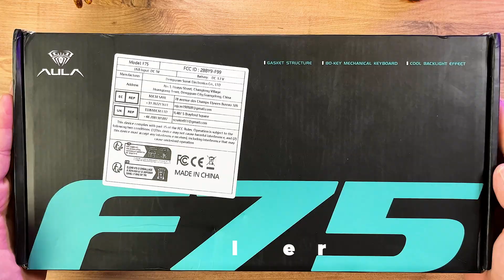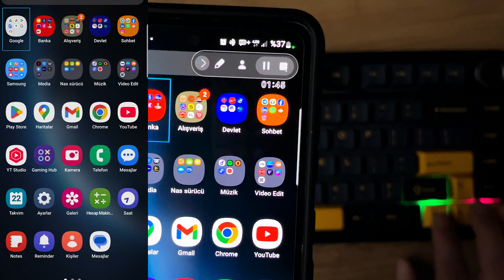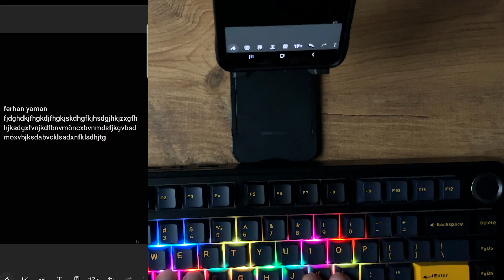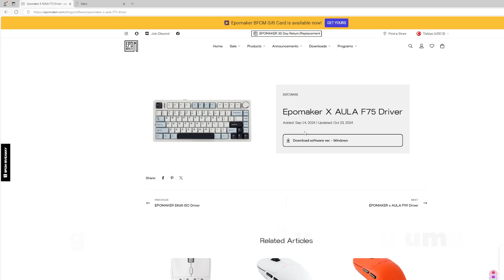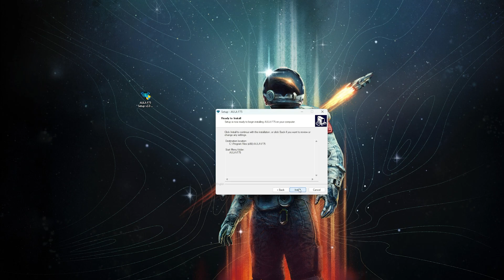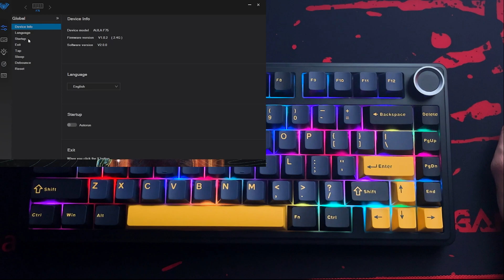AULA F75 RGB Mekanik Klavye Detaylı İncelemesi | Bağlantı ve Özellikler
🔻Marka gözüktüğü için reklam🔻
Bu videoda Temudan AULA F75 RGB mekanik oyun klavyesini detaylıca inceliyoruz! 👇
🛒 Kutu Açılışı ve Kutunun İçindekiler: Klavyenin kutu içeriğini keşfediyoruz.
🎨 RGB Aydınlatma ve Özellikler: Klavyenin tasarımı ve aydınlatma modlarını gösteriyoruz.
⚙️ Fonksiyon Tuşları (FN): Kullanışlı kısayollar ve özel özellikler.
🔌 PC ve Bluetooth Bağlantısı: Hem kablolu hem de kablosuz kullanım rehberi.

AULA F75 klavyesinin tam performansını görmek için videoyu sonuna kadar izlemeyi unutmayın! 🎮

📩 Sorularınız ve önerileriniz için yorumlara yazabilirsiniz.

📋 Bölümler:
0:00 - Giriş
0:10 - Kutu Üzerindeki Bilgiler
0:24 - Kutunun İçindekiler
2:13 - Klavye Tasarımı Ve Özellikleri
2:42 - Klavye Tuş Sesleri
3:38 - FN Tuşu Fonksiyonları
4:35 - Klavye Işık Modları
5:55 - Bluetooth Bağlantı Rehberi
4:40 - Kablolu Bağlantı (PC ile Bağlama)
8:00 - Klavyenin Uygulaması
11:35 - Öneri
11:53 - Genel Değerlendirme ve Kapanış

AULA F75 inceleme AULA F75 RGB klavye Temudan AULA F75 AULA klavye Bluetooth